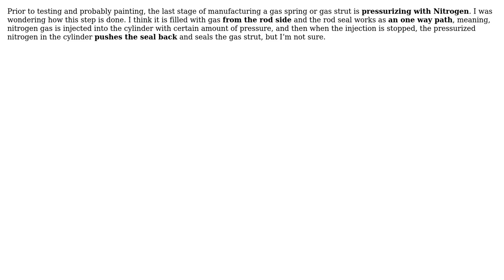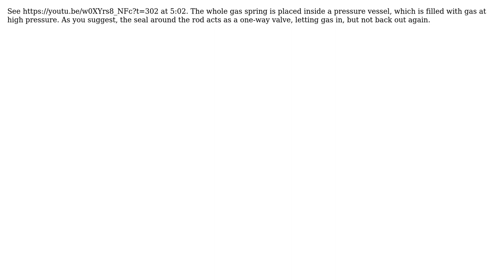Engineering: How Gas Springs or Gas Struts are pressurized with nitrogen gas and then sealed?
With thanks & praise to God, and with thanks to the many people who have made this project possible! | Content (except music & images) licensed under CC BY-SA | Music | Images & others | With thanks to user Jonathan R Swift user Amir and the Stack Exchange Network Trademarks are property of their respective owners. You are responsible for your own actions.